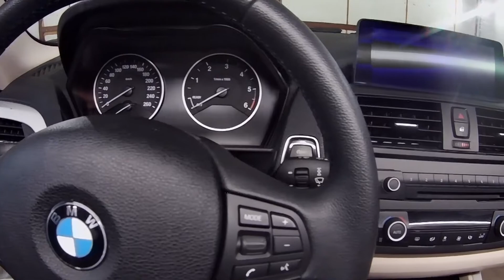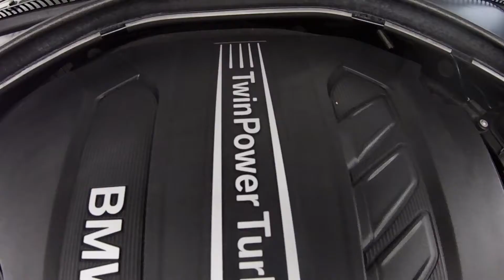The Detailers x BMW F20 120d | Interior & engine bay detailing + one step paint correction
BMW F20
Interior detailing
One step correction
Engine bay cleaning